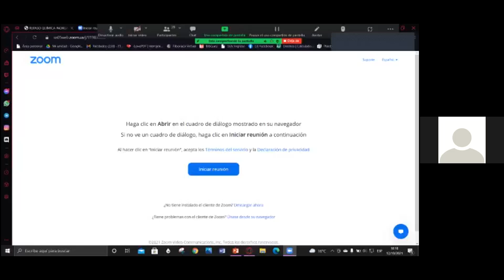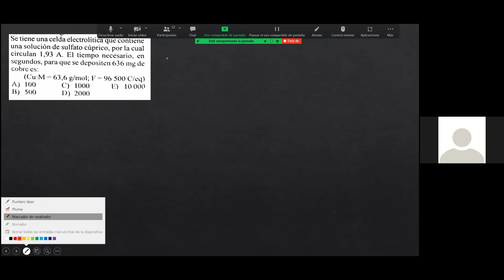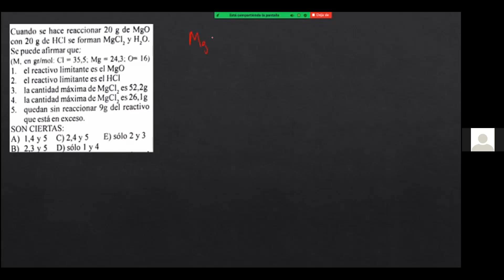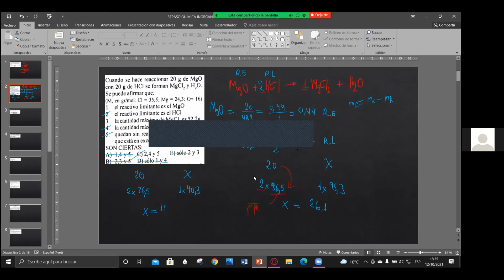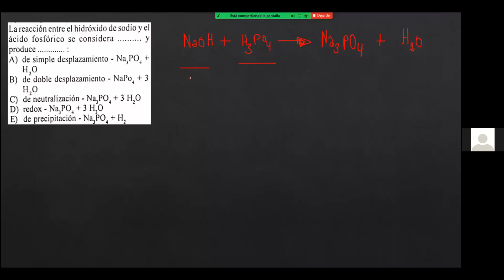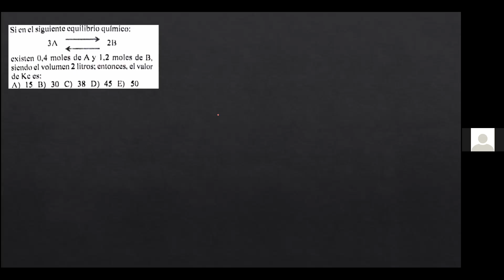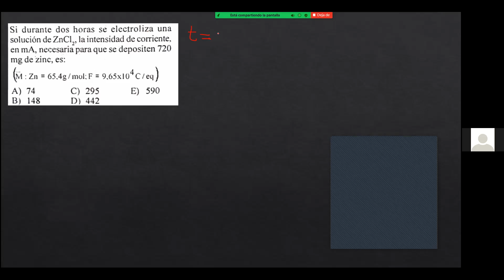@ SEM 4 - REPASO - DIEGO SOLES - QUIMICA INORGANICA - PARALELO CEPUNT